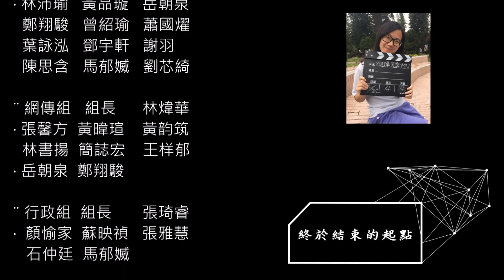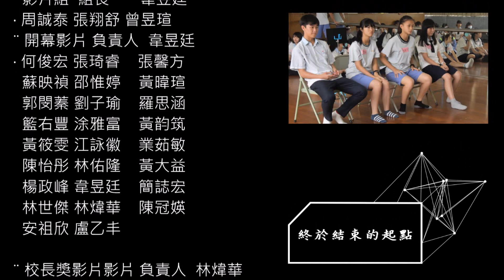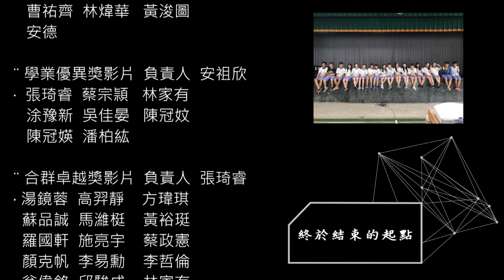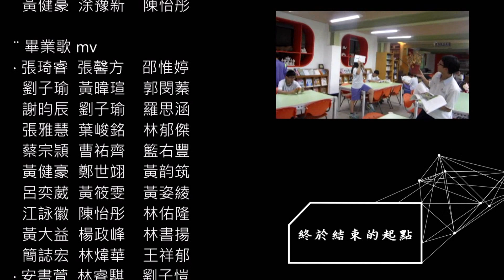天主教輔仁中學106學年度畢業典禮–閉幕